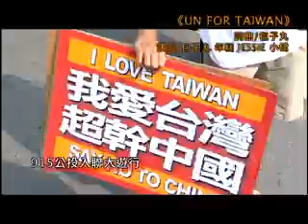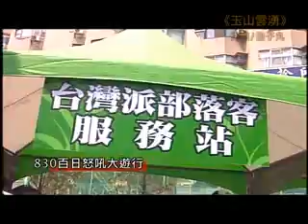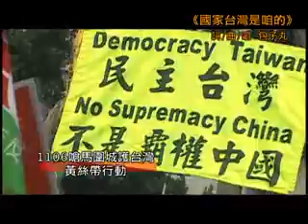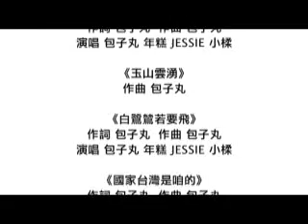趕路赴天光.flv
北加州台灣論壇